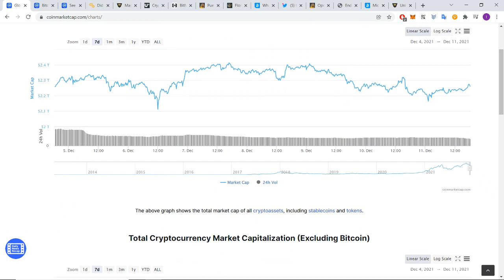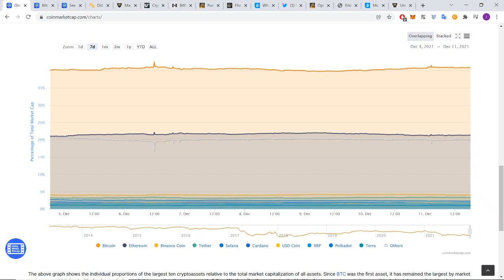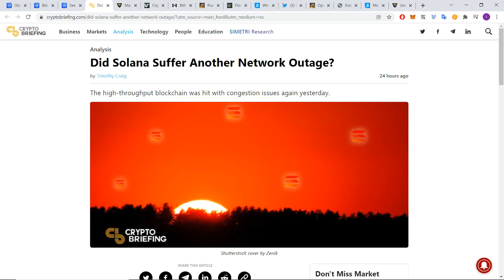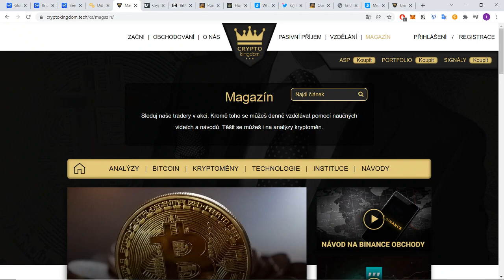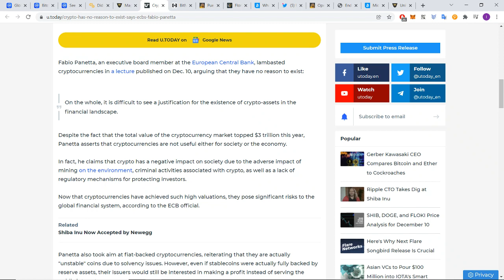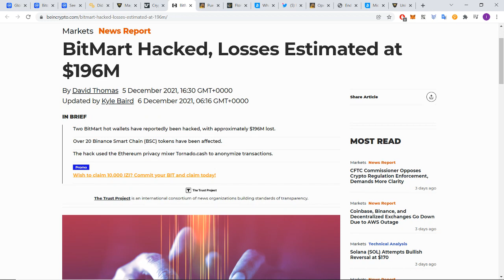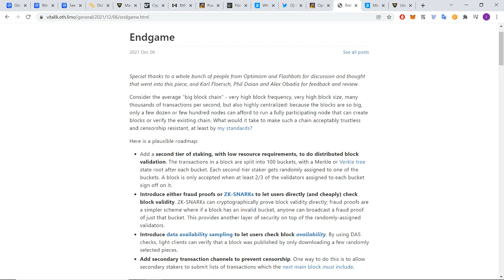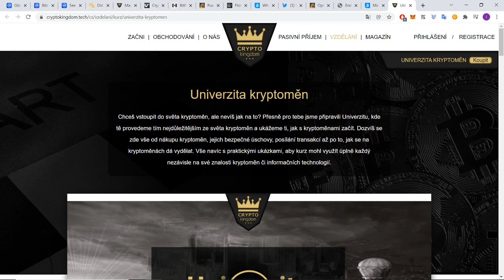Crypto Kingdom CZ Perličky | Krypto platby na WhatsAppu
V Perličkách týdne se jako každý týden společně podíváme na základní údaje o vývoji trhu a taky to nejdůležitější, co ze světa kryptoměn rezonovalo sociálními sítěmi a zpravodajskými servery.